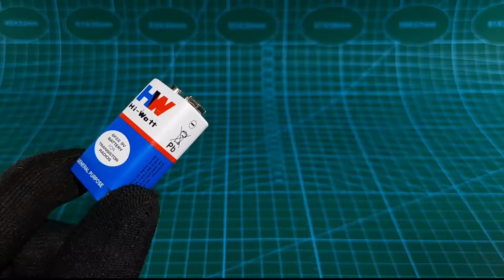Best Laser Project || How to make DJ Light at Home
In this video we make dj light with kids laser light and the name is Best Laser Project || How to make DJ Light at Home || . please watch and share .